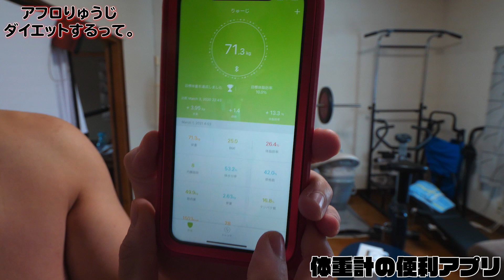太りました。誕生日までに痩せます。（ダイエット1日目）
山形県庄内のローカル系アフロYouTuber"りゅうじ"です！

My name is Ryuji. Shonai (Yamagata prefecture) 's Local Afro YouTuber !